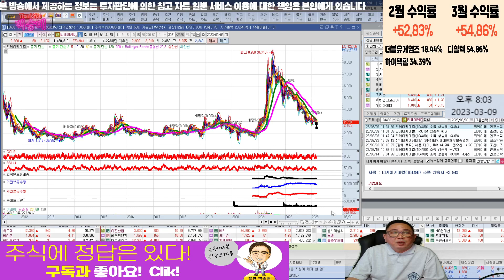티케이케미칼 홀딩 할까요? l 종목상담 l 차트분석 l 땡큐백승배 l 주식투자 l 주식 l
혜택1 : 무료 추천주 혜택
혜택2 : 관심종목 매수, 매도 알림 서비스 혜택
혜택3 : 종목상담 무료 혜택
혜택 4: 골드회원 가입 시 다른 유료서비스 할인 혜택